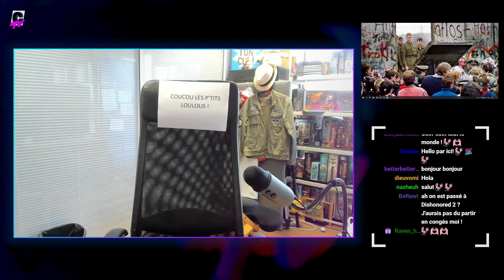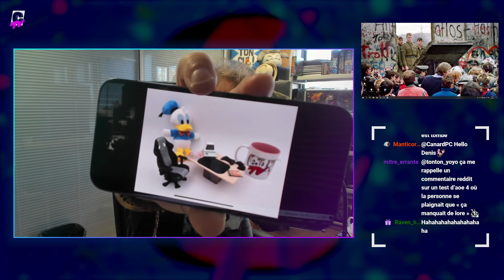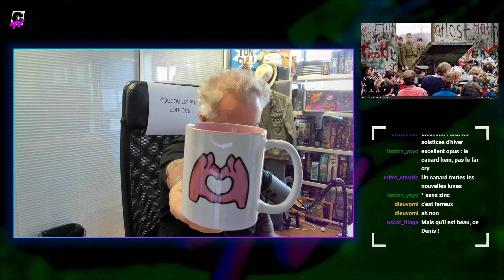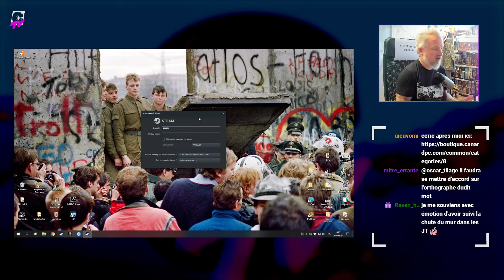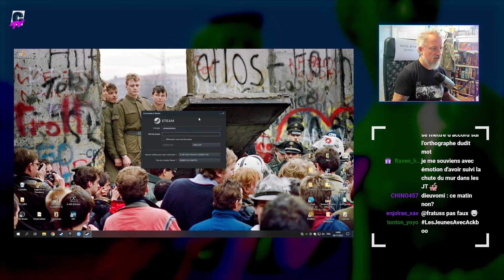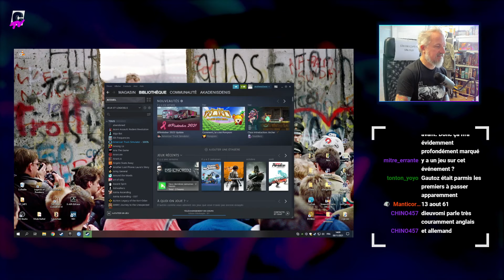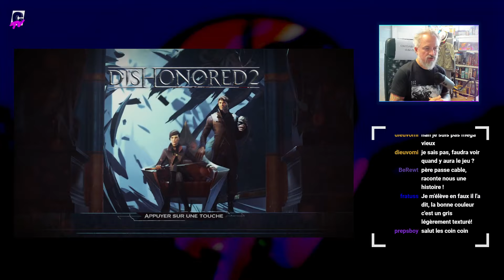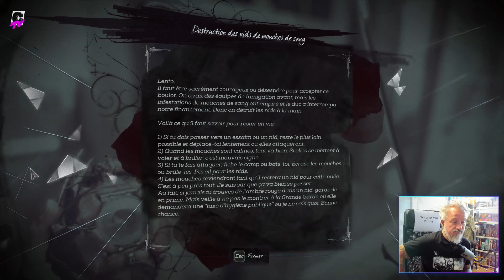LET'S PLAY | Dishonored 2 avec DenisDenis | #02